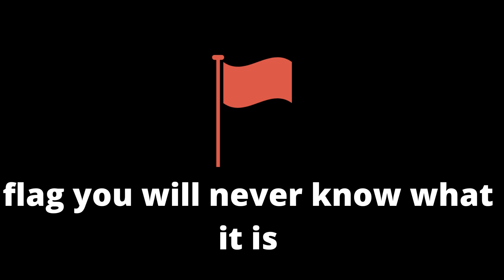Guess the flag